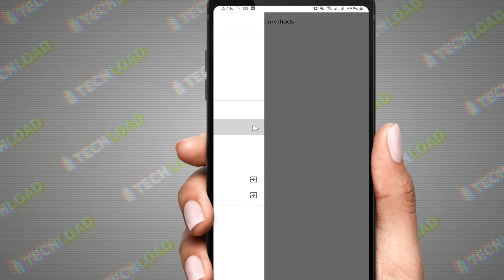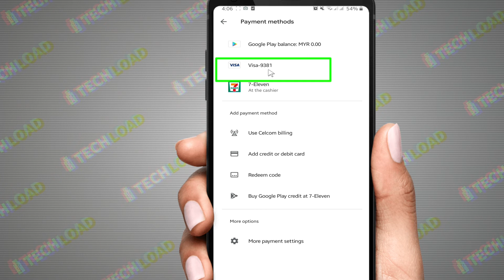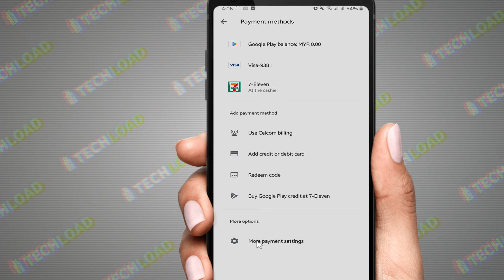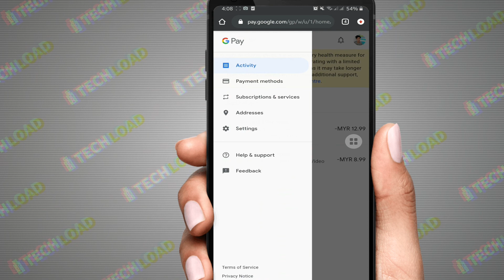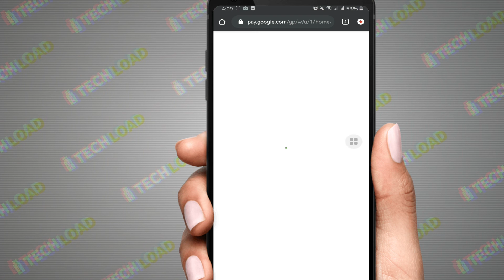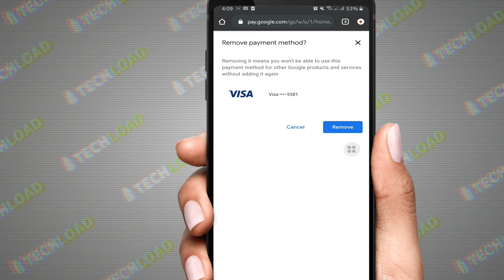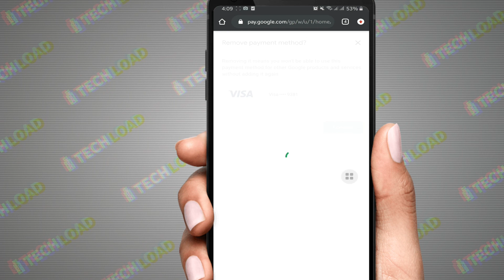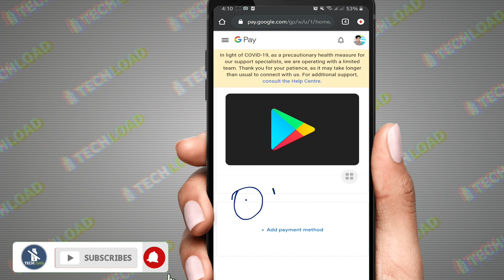how to remove payment method Credit Card / Debit Card From Google Play Store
how to remove payment method, Remove Payment Method Credit Card / Debit Card

☞ Remove Payment Method Credit Card / Debit Card